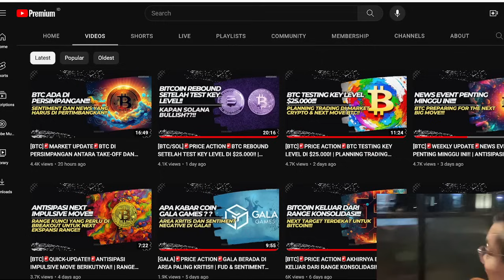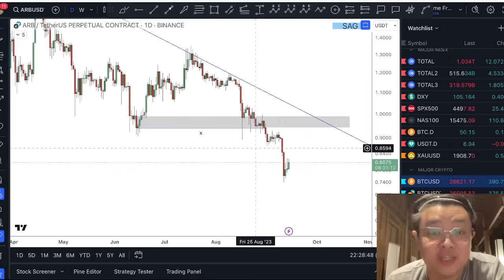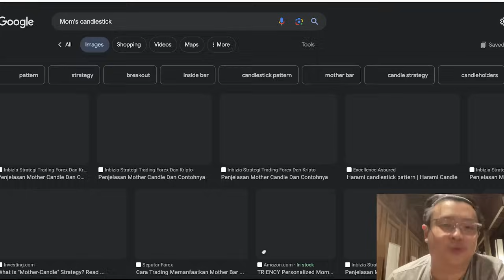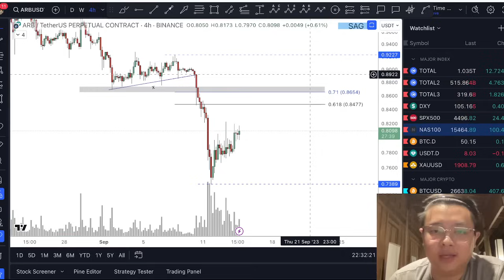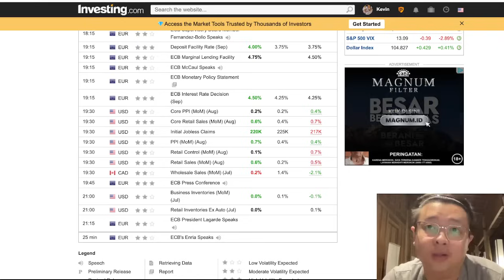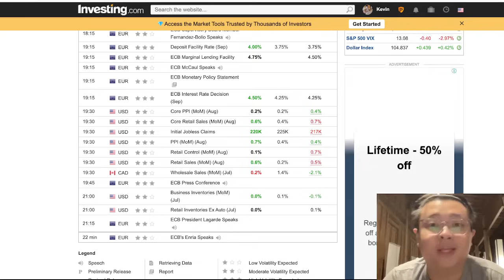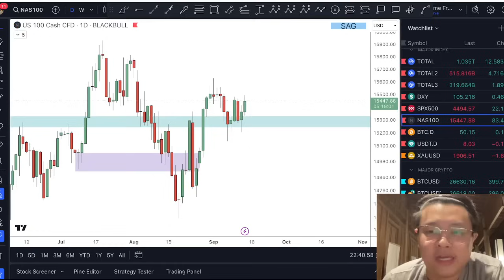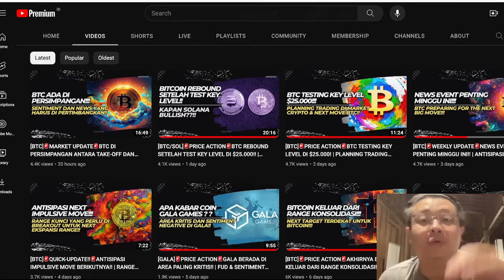[BTC/ARB]🚨PRICE ACTION🚨BTC MULAI BEREAKSI POSITIF?? | TETAP WASPADA PERMAINAN MARKET MAKER!!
Cheers!!!